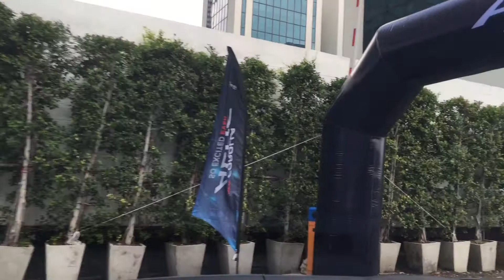altis 2017 (3)